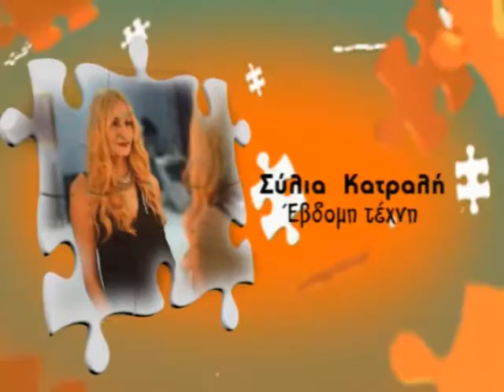MI MOU PEIS- KONSTANTINA PAPAIOANNOU- LAZAROS GKOLIAS